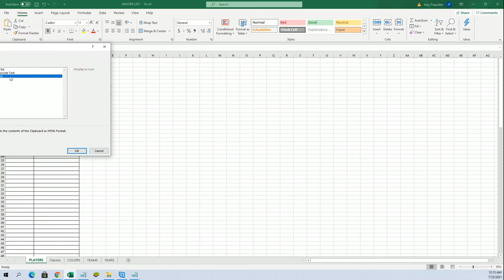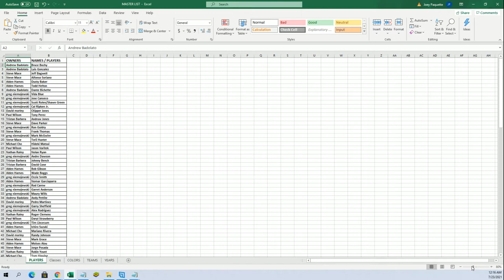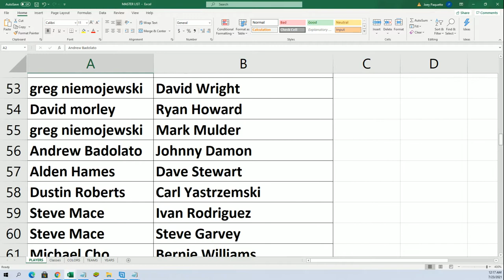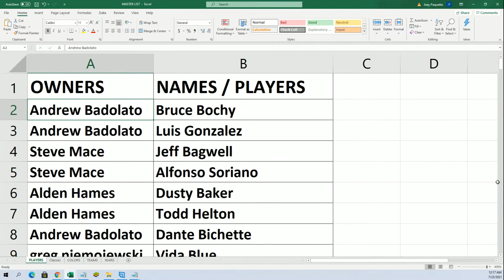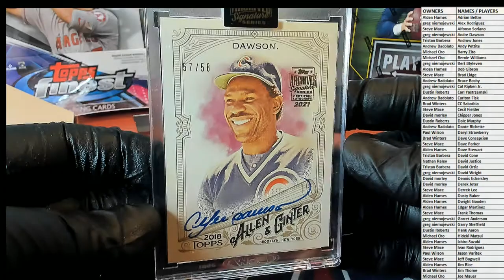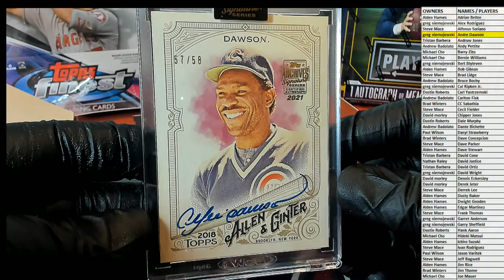2021 Topps Archives Signature Series Retired Player Ed Baseball ID 21TOPPSSS104